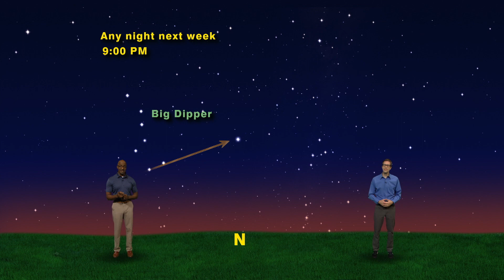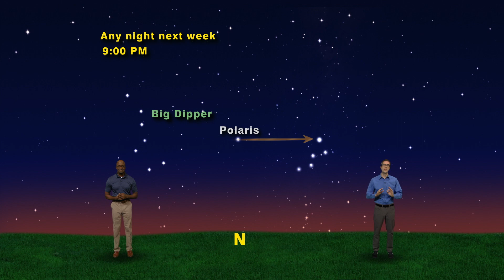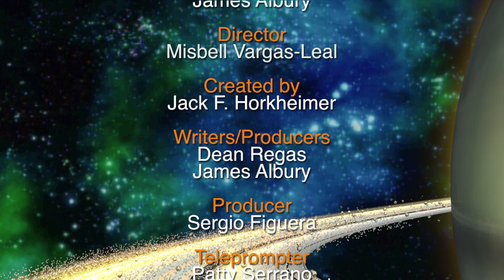Finding Direction in the Night Sky | Sept 9-15th | Star Gazers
Star Gazers #19-36 5 Minute  Sept 9-15, 2019  “Finding Direction in the Night Sky”

We couldn’t do this without you!